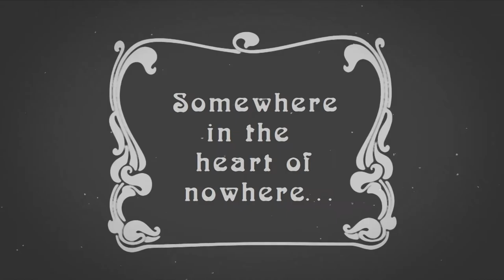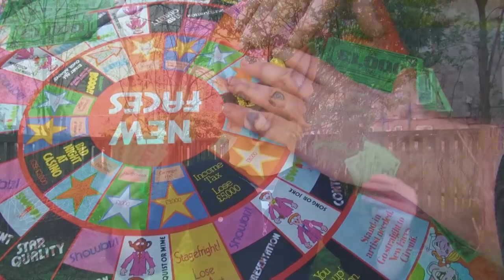Are You Kool? The Suns Of Albert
Somewhere in the heart of nowhere.